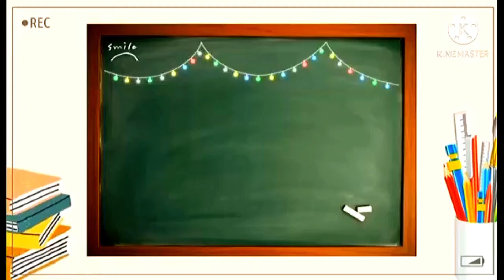We should not run after a snake bite ?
How to avoid LPG cylinders explosion.

kindly watch it

Here I hv tried to make you curious in the sector of science.

channel name - Sanjay Kumar palai

My new video - why the roof always blown in the cyclone 🌀.